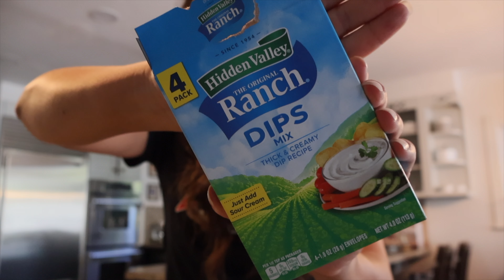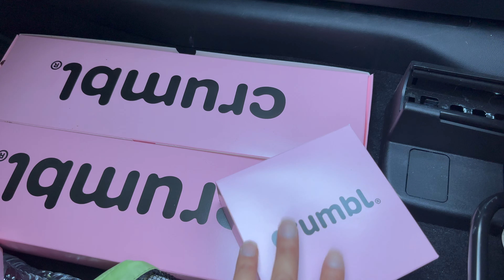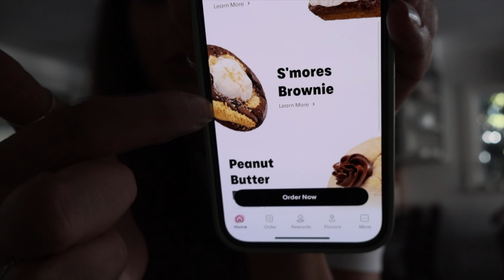Weeklong Summer DITL VLOG - More House Hunting, Life Updates, Cook With Me!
House hunting! Cooking, house hunting, summer living WITL Vlog!

PRODUCT LINKS BY CATEGORY!! (KEEP SCROLLING FOR RECIPE LINKS)

KITCHEN:
🔗PASTA MACHINE 🔗⬇️⬇️

HEALTH/ SUPPLEMENTS/ BEAUTY:
🔗Favorite Homeopathic Cold & Flu Medication 🔗⬇️⬇️

Miscellaneous:
🔗GRATITUDE JOURNAL 🔗⬇️⬇️
🔗SUPER SOFT OVER-SIZED LIGHT WEIGHT SWEATSHIRT 🔗⬇️⬇️
🔗DISPOSABLE DRAIN UNCLOGING SNAKE 🔗⬇️⬇️

TECH:
🔗BROWN LAPTOP CASE 🔗⬇️⬇️
🔗SD CARD READER FOR PHONE 🔗⬇️⬇️
🔗DESK TREADMILL/ WALKING PAD 🔗⬇️⬇️
🔗MY VLOGGING EQUIPMENT (CAMERA, MIC, ETC..) 🔗⬇️⬇️
🔗MY PHOTOGRAPHY CAMERA (BODY ONLY) 🔗⬇️⬇️
🔗MY PRIMARY PHOTOGRAPHY LENS (50MM) 🔗⬇️⬇️
🔗MY PHOTOGRAPHY CAMERA STRAP 🔗⬇️⬇️
🔗MY GO-TO MEMORY CARD FOR VLOGGING & PHOTOGRAPHY 🔗⬇️⬇️

DOG-RELATED ITEMS:
🔗OUR DOGS' FAVORITE DUCK JERKY TREAT🔗⬇️⬇️
🔗OUR DOGS' FAVORITE CHICKEN JERKY TREAT🔗⬇️⬇️
🔗THE BEST SMELLING DOG SHAMPOO🔗⬇️⬇️
🔗BULK PIG EARS FOR DOGS🔗⬇️⬇️

RECIPE LINKS!!:
🔗HOMEMADE BREAD RECIPE 🔗⬇️⬇️

Instagram: @TwoDoodlePups - fur babies
Threads: @Brooke_____Nicole